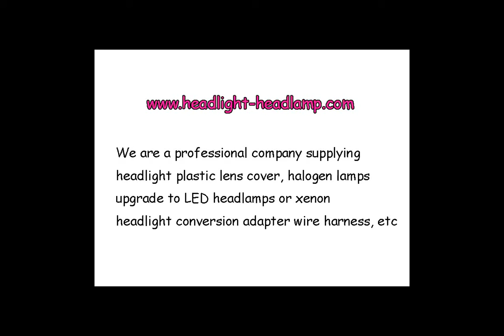Toyota Land Cruiser Prado J150 Headlight Plastic lens Cover Lenses Aging Replacement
If your 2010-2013  Toyota Land Cruiser Prado J150 original factory OEM Headlight Lens Cover Plastic Lenses Glasses have problems, like been Yellowish Scratched Lenses Crack, Cracked, Broken or have fading, faded and fogging, foggy, haze, aging etc. Don't need to replace the whole headlight assembly, you only need to repair your plastic headlight lens cover, it means only need to replace the lenses cover and then your headlights can back to condition as new.